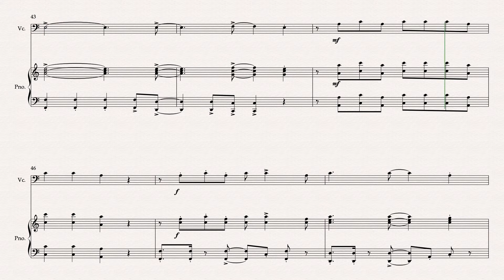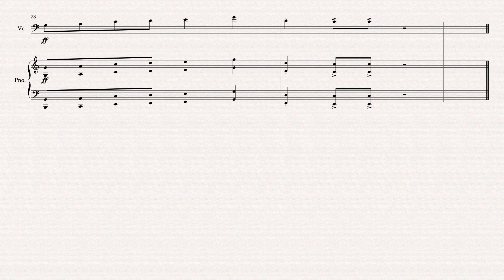Birthday by Katy Perry. Cello Arranged By Matthew Pyeon